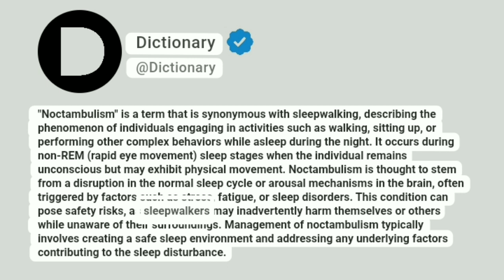Noctambulism Meaning In English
"Noctambulism" is a term that is synonymous with sleepwalking, describing the phenomenon of individuals engaging in activities such as walking, sitting up, or performing other complex behaviors while asleep during the night. It occurs during non-REM (rapid eye movement) sleep stages when the individual remains unconscious but may exhibit physical movement. Noctambulism is thought to stem from a disruption in the normal sleep cycle or arousal mechanisms in the brain, often triggered by factors such as stress, fatigue, or sleep disorders. This condition can pose safety risks, as sleepwalkers may inadvertently harm themselves or others while unaware of their surroundings. Management of noctambulism typically involves creating a safe sleep environment and addressing any underlying factors contributing to the sleep disturbance.